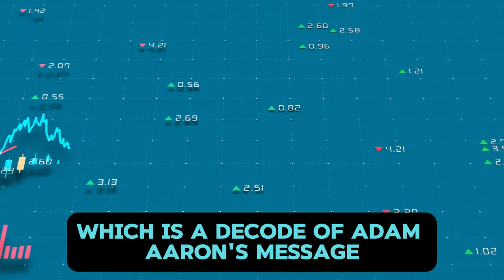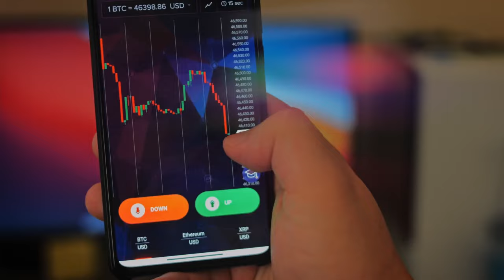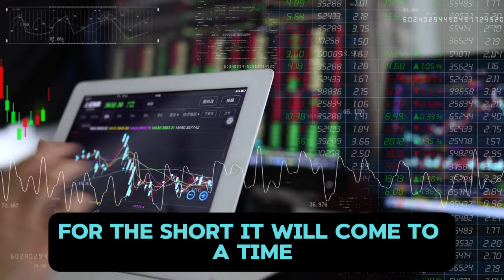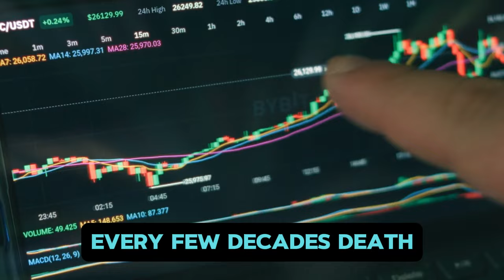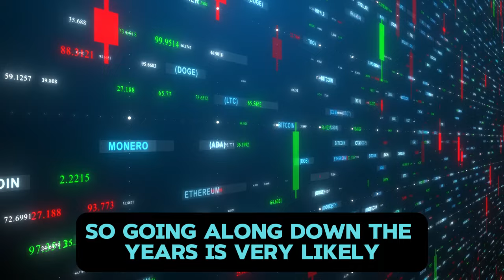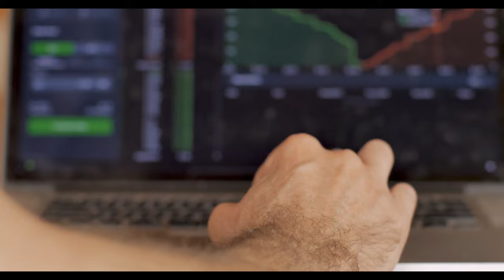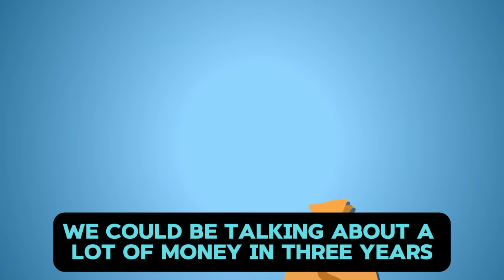AMC STOCK UPDATE: AMC ADAM.A CALLS OUT SHORTS! DEFAULTS COMING.....